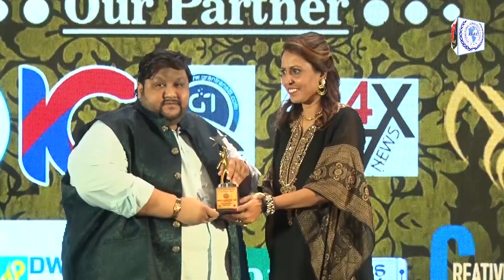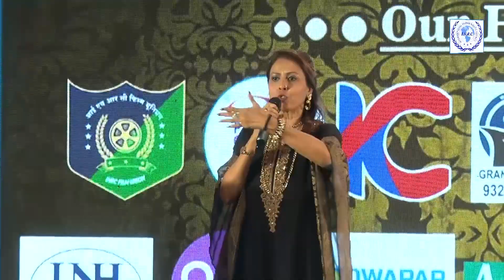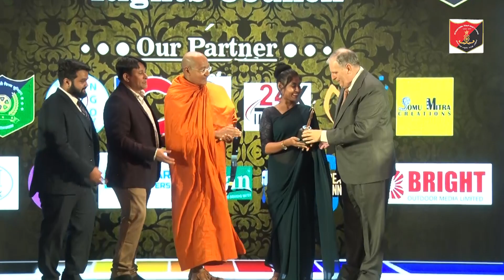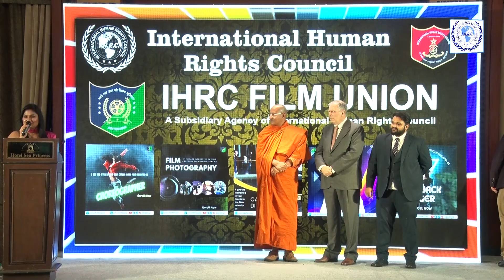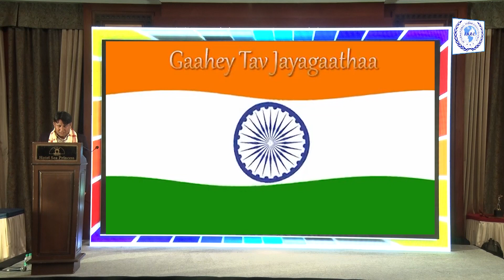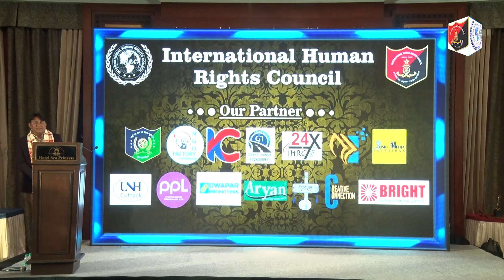Dr. Babasaheb Ambedkar Nobel Award 2024 Part - 8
6th Dr Babasaheb Ambedkar Nobel Award 2024 organised by Dr. Sunny Shah of International Human Rights Council celebrates Babasaheb Ambedkar Jayanti and excellence and recognizes outstanding individuals who have made significant contributions to society